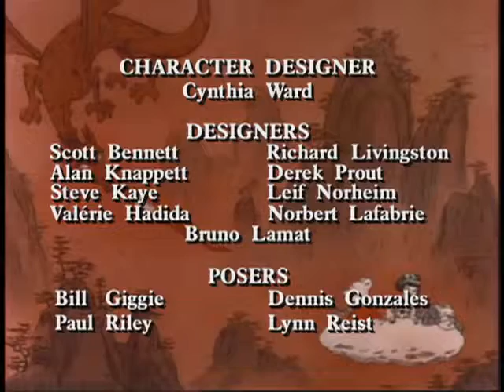EP.30 Rupert and the Hedgehog